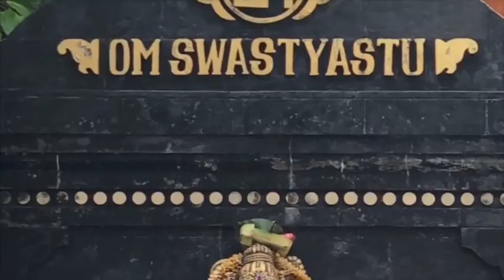rasayana ayurveda rejuvenescimento envelhecimento